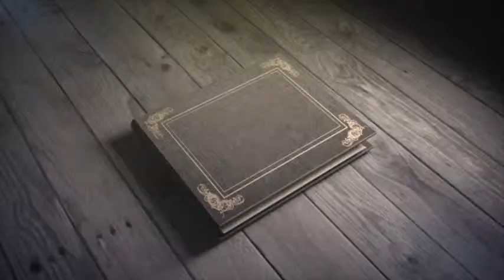Uffici direzionali di prestigio in Affitto a Monza (Monza Brianza)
Ufficio direzionale in Affitto ?

A Monza, comodo per l'accesso alla tangenziale Nord di Milano e per l'autostrada A4 Torino-Venezia, il geom. Stefano Tronca propone ufficio direzionale in affitto di circa 55 mq composto da ufficio open-space con bagno privato, mentre sala riunioni e sala d'attesa uso promiscuo con due aziende.

L'ufficio è posto al piano primo ed è dotato dell'impianto elettrico, illuminazione, riscaldamento e raffrescamento e di video-sorveglianza.

Ampia disponibilità di parcheggio oltre a due posti auto interni di pertinenza. Possibilità di magazzino.

Canone 10.200 Euro + IVA annuale ( Canone mensile 850 Euro + IVA)

Classe energetica "G" - Indice di prestazione energetica 69,32 KWh/m³ no.
Siacasa Immobiliare Srl - Divisione Business
Sede Legale:
Milano Corso di Porta Vittoria, 46 - N.ro Verde 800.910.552

Le nostre offerte si trovano anche su:
- Trovocasa.it Corriere Sera
- Lacasaagency.com
- Casestyle.it
- Immobiliare.it
- Casa.it
- Secondamano.it
- Idealista.it
- Attico.it
- Cambiocasa.it
- CercaCasa.it
- Mondocasa.net
- Pcase.it
- RisorseImmobiliari.it
- VivaStreet.it
- BabeleCase.it
- Casaclik.it
- Case24.it
- Caseuffici.it
- Cercaimmobili.it
- Home.it
- Affitto.it
- Commerciali.it
- Immoimpresa.com
Con la sua esperienza ventennale e la forza  del gruppo La Casa Agency (già Pirelli Re Agency) di cui fa parte, opera in Lombardia con una presenza determinante nelle province di Milano, Monza Brianza e Lecco  specificatamente nei comuni di: